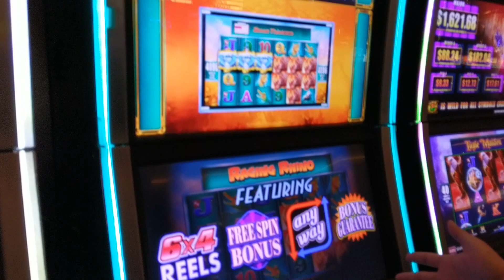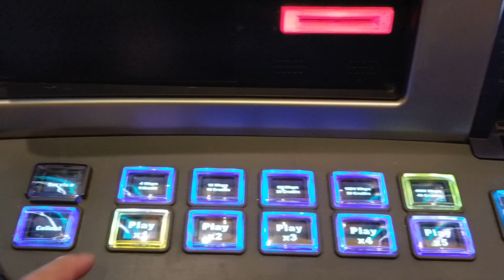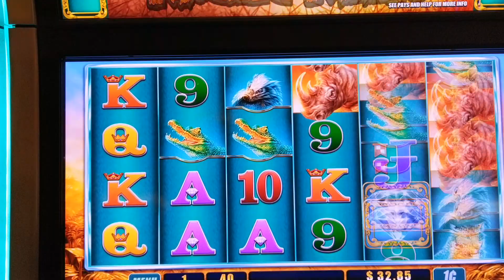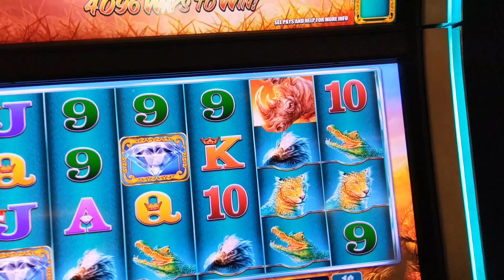Raging Rhino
Trying my luck on Raging Rhino slot machine. Playing at Red Rock Casino in Las Vegas

Red Rock Casino
11011 W Charleston Blvd.